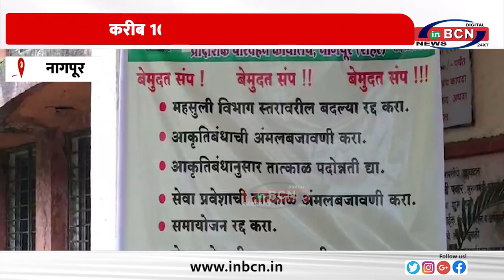करीब 100 कर्मियों की भागीदारी........INBCN NEWS